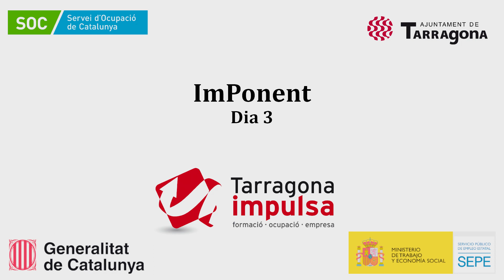imPonent: Mostra d'entitats de cultura popular (II)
Parlaments inicials amb el Cap de Secció Tècnica de Biblioteques i Lletres, Bartomeu Navarro. Diferents entitats de cultura tradicional de la ciutat de Tarragona van fer una demostració i explicació de què fan i com van néixer. La ciutadania va gaudir des de dins com és portar una geganta adaptada, va sentir de prop com sonen els timbals, les trompetes i els tambors i, per acabar, va participar d'un gran final de festa amb un espectacle de foc a càrrec de la Colla de Diables Foc i Gresca.